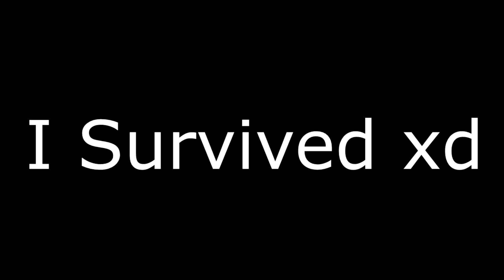Tafarekko e Brand cyberpunk 2077 (Especial de 200 inscritos) Temporada 2021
Primeira solo/duo da season 2021 de Yasuo

Doação picpay: @samuel.carrara1